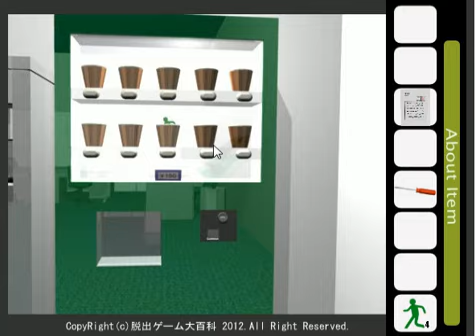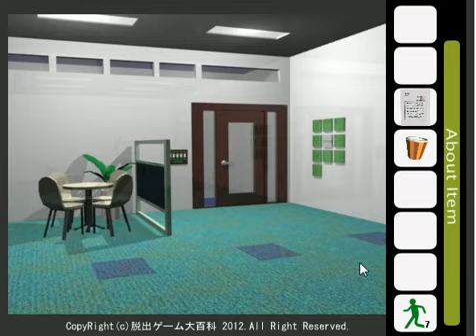[No.1Game] Find the Escape-Men 32: in the Office -Walkthrough & Explanation